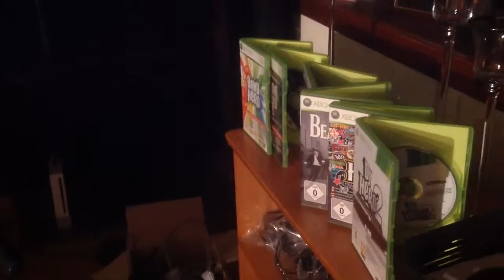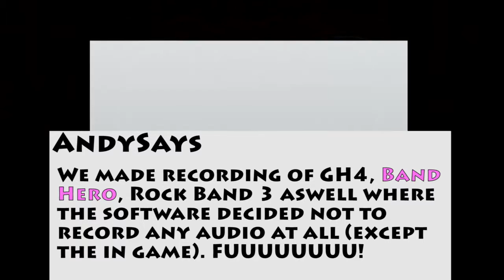Lets Play Guitar Hero World Tour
UndividedEliza and Me play Guitar Hero World Tour. The recording is awful but whaddja gonna do?